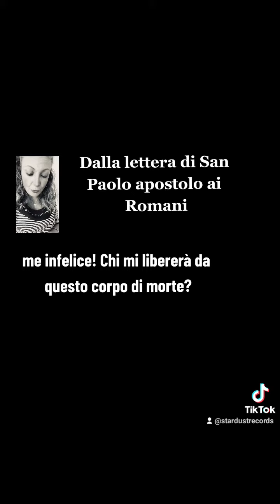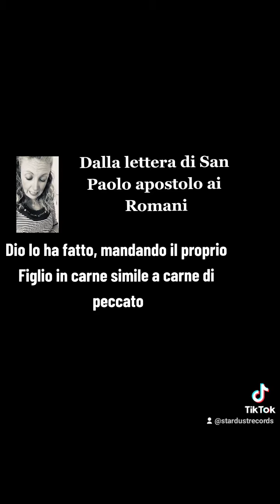La critica della ragion pura, pratica e del Giudizio, in una lettera di San Paolo Apostolo.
lettura estemporanea di un estratto dalla Lettera di San Paolo Apostolo ai Romani, in cui sono presenti i concetti chiave che porteranno Kant a scrivere la critica della ragione pura, della ragion pratica e del giudizio.